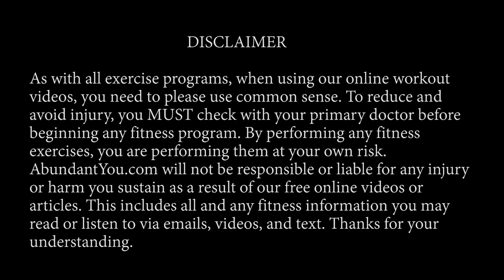Insane 15 Minute Elliptical Workout - HIIT Workout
Are you looking for a quick 15 minute elliptical workout? Try this insane elliptical workout today, it's quick, effective, and exactly what you're looking for!

An elliptical workout machine with handles is one of the few cardio machines that can provide you with both an upper- and lower-body workout. The key to maximizing the upper-body benefits is to distribute your weight and resistance evenly by pumping your arms just as fast as you’re moving your legs.

The elliptical is known for putting less stress on your joints. Studies show that it can significantly reduce weight bearing compared to running, jogging, and similar workouts. This means its the perfect choice to continue training your body without the wear and tear that comes with high-impact exercises. I love working out on an elliptical machine!

Most people use an elliptical to get their steady-state cardio workouts in. I however, recommend it for more high-intensity interval training like this workout I provided! This will maximize the fat burning effects in a shorter amount of time.

Please feel free to increase your elliptical resistance or incline, to target specific leg muscles and make your HIIT workout more challenging. The higher the pitch the more butt activation you will get. I recommend increasing the pitch as the rounds move forward.

Remember, HIIT workouts and elliptical workout machines are amazing for you fitness and health! However, they should not be overused and be the only exercises you do. You need different muscle activation, progressive load changes, and variations with all your workout routines.

I recommend to perform a 10-30 minute HIIT workout 2-3 times a week, with 24 hour rest in between HIIT workouts, in addition to other variety of fitness activities like weight-training.

This elliptical workout video is 15  minutes of sprint training, going as hard as you can for 6 rounds of 30 seconds, spaced with 90 seconds of low intensity. It's important to catch your breath FULLY before each round so you can really push it to the max!

-- LINKS --
You'll learn how to make your HIIT workout more effective towards weight loss and avoid the common mistakes people when doing HIIT workouts!

To learn more visit:
- Holistic Wellness Center Columbus, Ohio
- Natural Health Made Easy Blog
- Ask Dr. Kevin a question!

We start the ALL elliptical workouts with a 5 minute warm-up and finish with a 3 minute cool-down. Please make sure you do both to reduce risk or injury!